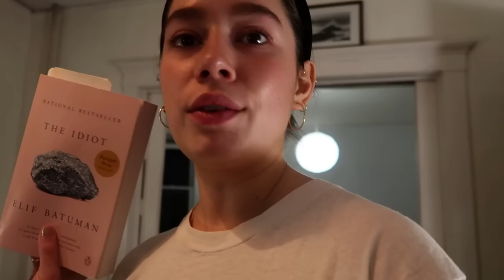just trying to make it through winter !! week in my life vlog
miss you, love you!